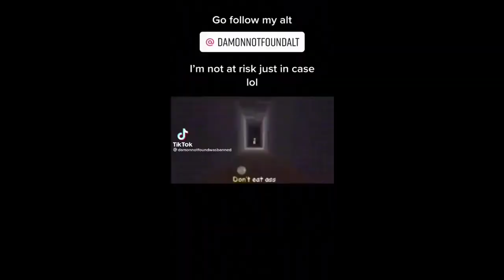Baldi basic cut screws